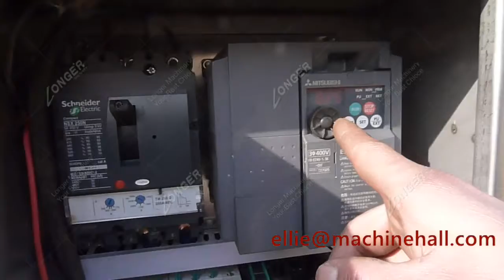Continuous Peanut Frying Machine Video|Automatic Peanut Fryer Equipment For Sale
This continuous peanut frying machine is suitable for kinds of snacks, such as puffed food, dough snacks, nuts, broad beans, peanut and so on.